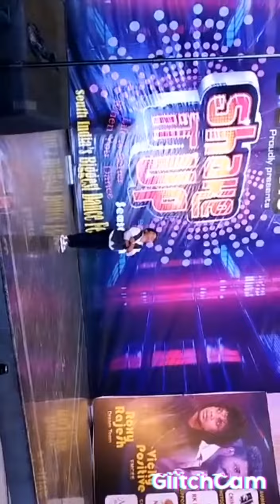Main tera boyfriend song | Raabta | Arijit S | Neha K Meet Bros | Sushant Singh Rajput kriti Sanon